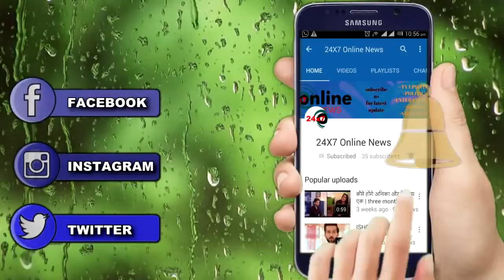YHM: भल्ला हाउस में कैद है वंदिता